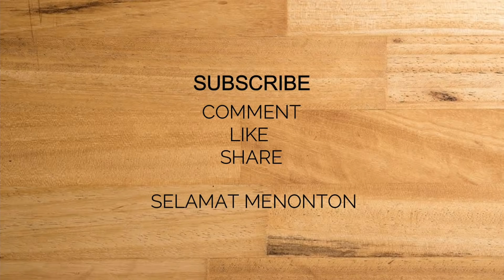WOW......AWALNYA GAK YAKIN BUAT IDE JUALAN INI TERNYATA RASANYA ENAK | IDE JUALAN SOSIS CRISPY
Assalamualaikum😍😍
🍒 SOSIS CRISPY 🍒

10 buah sosis
250 gr tepung terigu
1 sct tepung bumbu serbaguna
1 sdm tepung maizena
1/2 sdt baking soda
1/2 sdt kaldu bubuk
Lada bubuk secukupnya
Air secukupnya
Minyak secukupnya untuk menggoreng

Selamat mencoba
Happy cooking😍